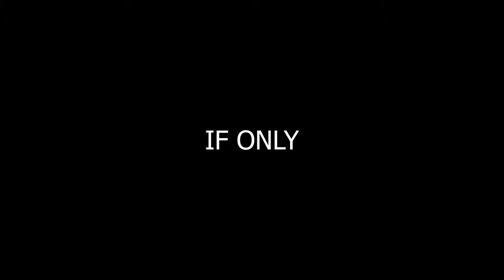Roblox Player Tries Dark Souls III (pain)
Our protagonist has decided to make a perilous journey from playing Roblox all his life and to start playing Dark Souls 3 with zero experience. Does he have much chance of even getting past the first boss? Most likely not... but only time will tell.

My Thumbnail artists!: missa.1189

Game: Dark Souls 3